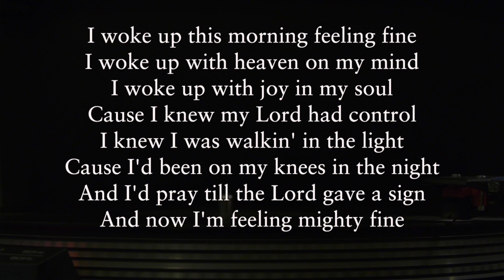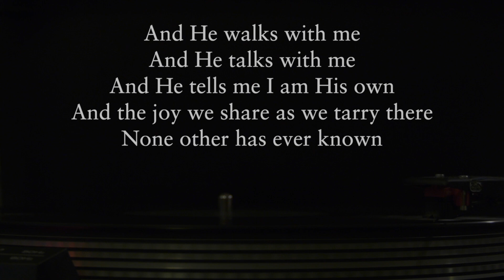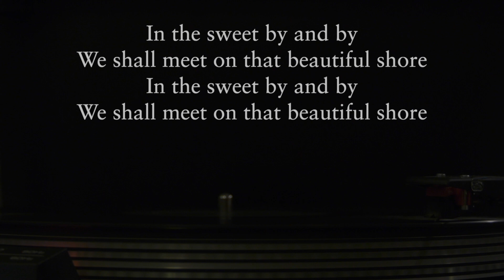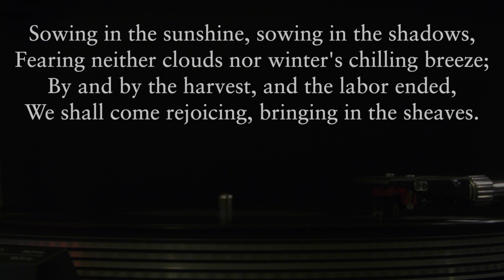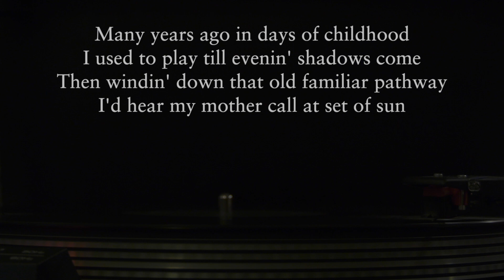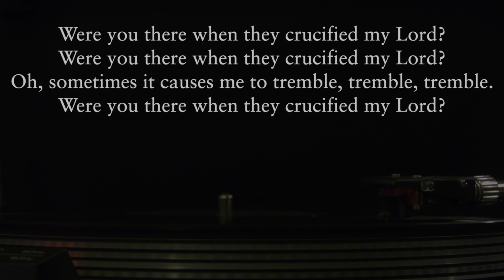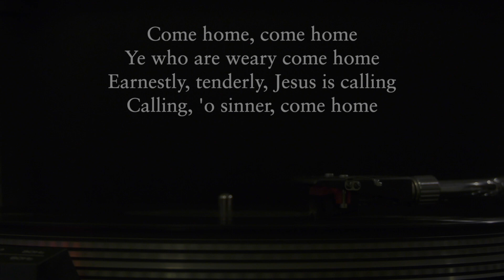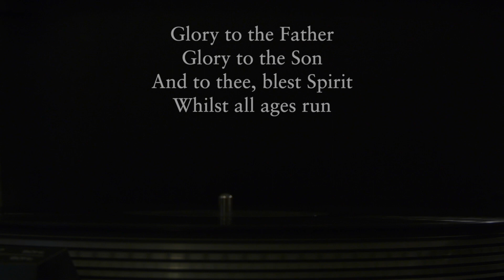KAFM Radio Broadcast Episode 2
For the encouragement of the saints: A one hour Bible Radio Program

Featuring: Roy Rogers, Dale Evans, Hollywood Harmoneers, Jim Reeves, Eddy Arnold, The White Sisters, Tennessee Ernie Ford, The Jordanaires, Anita Bryant

Songs (The Vinyl Recordings of):
I'm Feeling Fine, We Thank Thee, In The Garden, In The Sweet By and By, Someday He's Coming Back, Bringing in the Sheaves, Suppertime, Were You There, Medley: Open My Eyes & Softly and Tenderly, I Called On The Master, God Be With You, Now The Day Is Over

Bible Reading: Ephesians 2

Book/Sermon Reading: "Heaven, A World Of Love" By: Jonathan Edwards